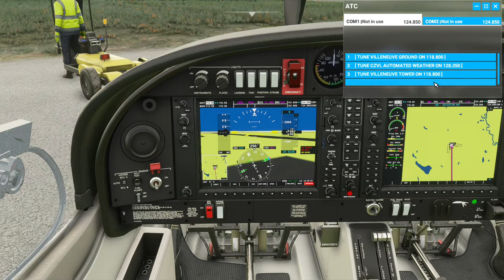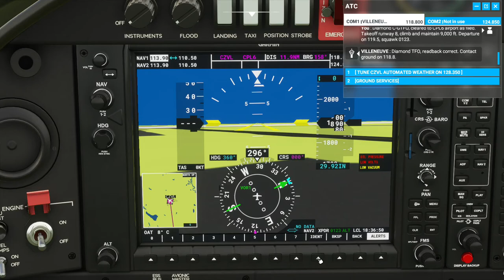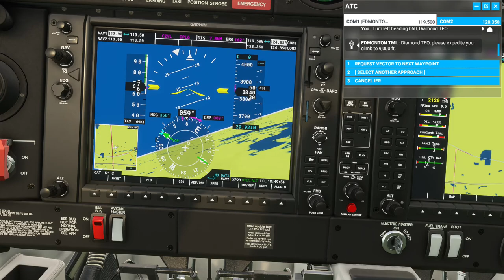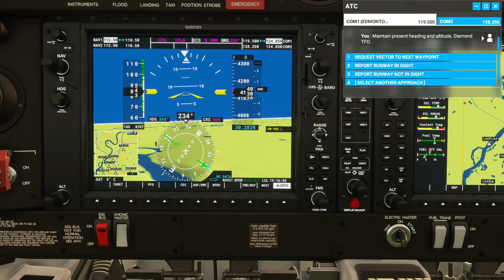FS2020 Diamond DA40 - Villeneuve Airport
First flight in a Diamond DA40 from Villeneuve Airport in Alberta